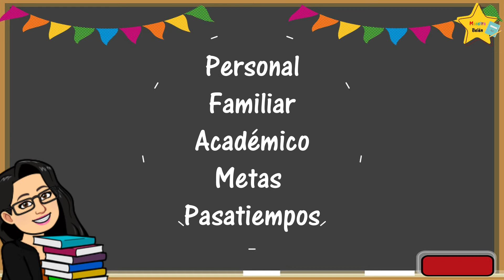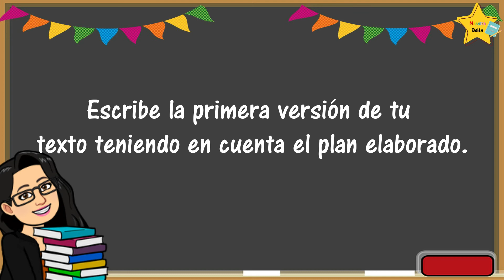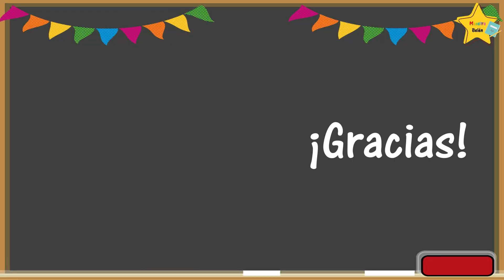Pasos para hacer una autobiografía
La autobiografía es un relato que haces de tu propia vida en el que muestras elementos importantes de ella como tu nacimiento, experiencias personales significativas, logros, etc.